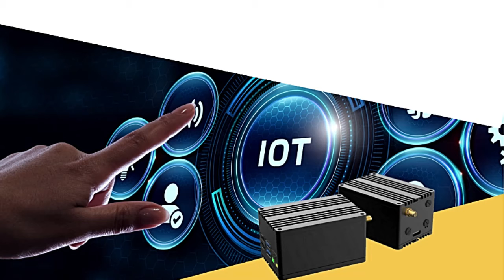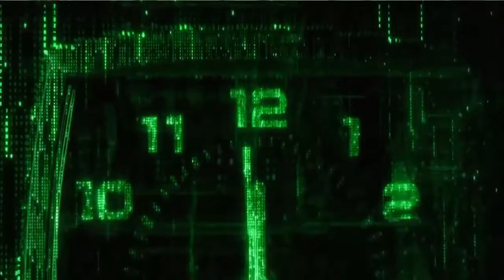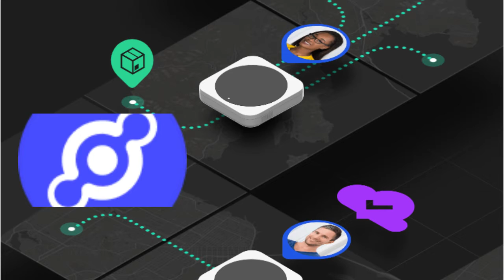CryptoNet Miners Training on HNT IOT Web 3.0 and Blockchain Technology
This training covers on a lot of topics related to Helium mining, peer to peer networks, Internet of Things, (IoT), Ethereum, Blockchain technology, web3.0 and many other things related to WiFi Networks and 5G technology that is powering the internet.

This link will take you to more information about the 3 best kept secrets of Cryptocurrency that I share in the second video once you are registered.

You will learn:

1. More about Ethereum and why it is better than Bitcoin as a long term investor.

2. You will learn more about the technology that will drive NFT in the future.

3. You will have a better understanding of the Matrix Reloaded movie than the  average person and how it relates to the future.